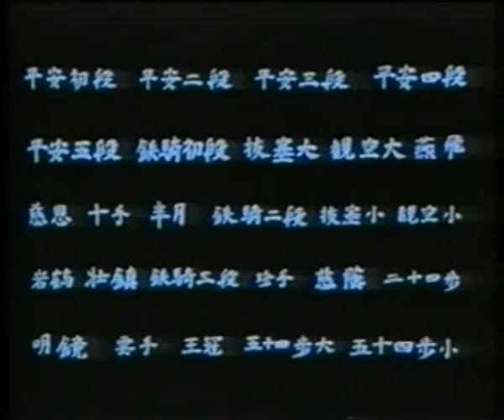Kata Heian Nidan por "(Tuto 2D)"